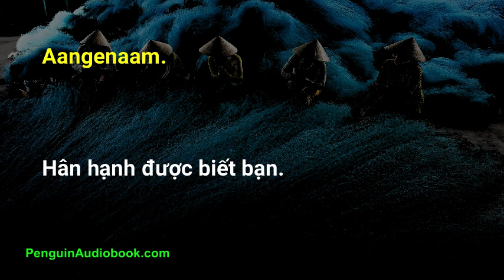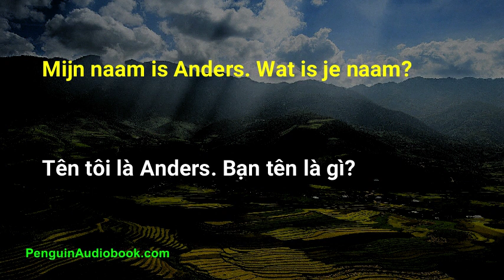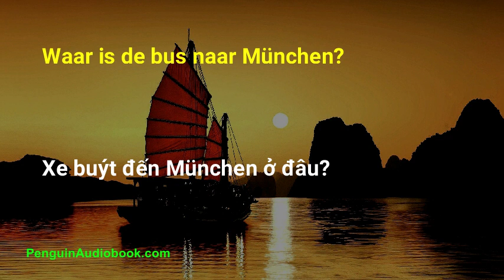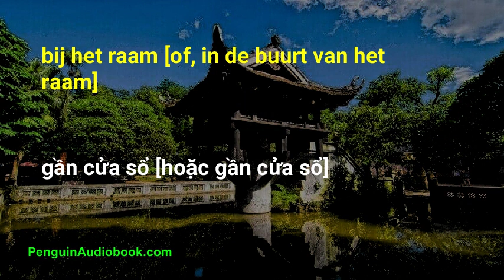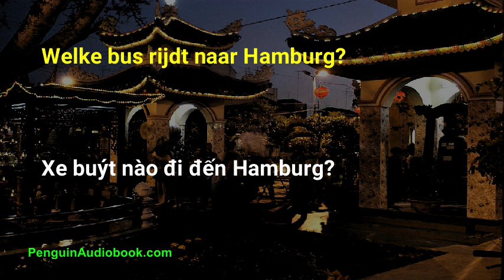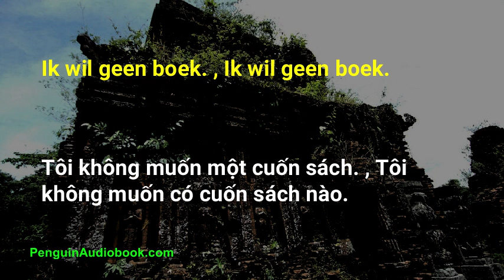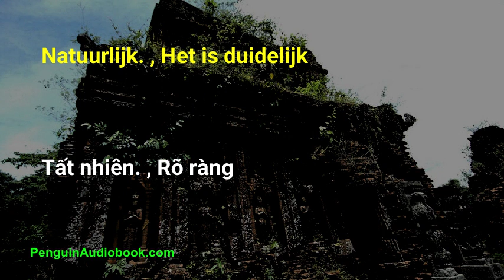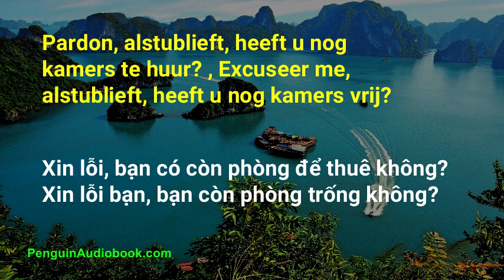Het langzame Vietnamese gesprek voor beginners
Langzaam en gemakkelijk gesprek voor het leren van de Vietnamese taal voor beginners, Oefen je Vietnamese uitspraak met eenvoudige zinnen